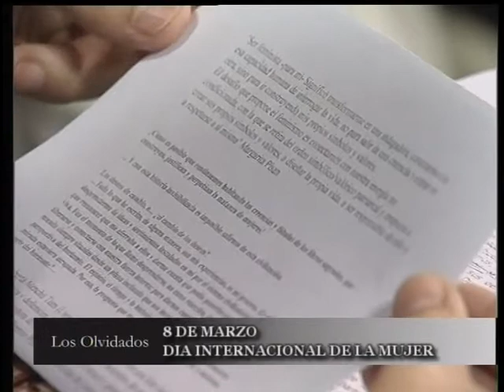22º Los Olvidados-Dia Mujeres Luchadoras(1) 8 de marzo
22º Los Olvidados-Dia Mujeres Luchadoras(2) 8 marzo. Teresa Suarez, Ana Viglione y Alicia Gutierrez.Primera parte.Conduce Oscar Belbey